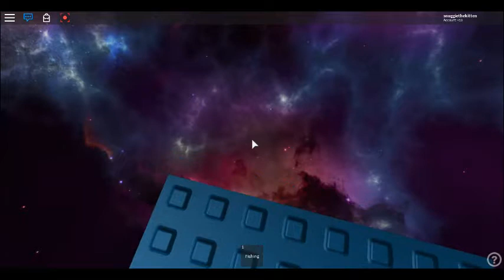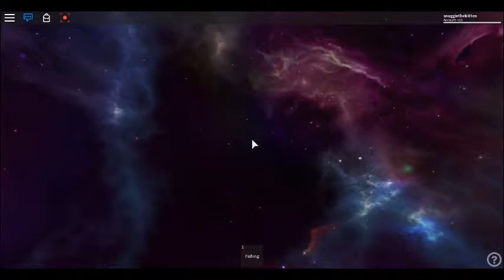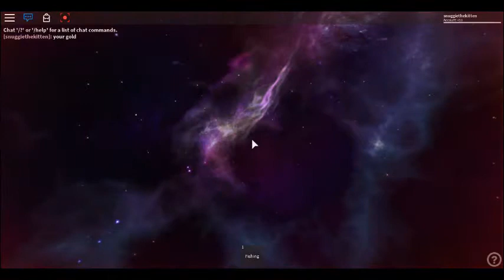What is this in roblox